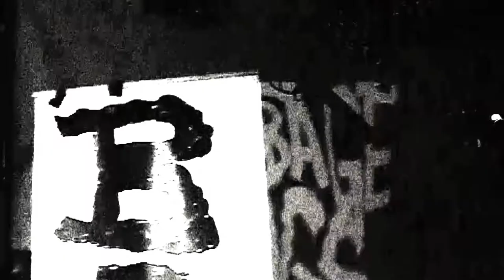Garbage Bags - Hunting for the Wild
Garbage Bags performing 'Hunting for the Wild' at Bedlam Breakout 2020, Northampton, UK.

Written by Nico Pantaloné, Filmed by Richard Smith, edited by a rat.